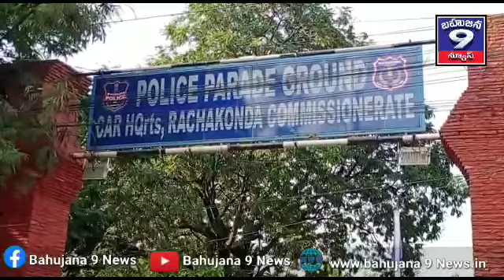రాచకొండ పోలీస్ కమిషనరేట్ కార్ హెడ్ క్వార్టర్స్ లో టు వీలర్ ఫోర్ వీలర్ అక్షన్ కార్యక్రమం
రవీందర్ సింగ్. రాజ్ పుత్ హైదరాబాద్.

రాచకొండ పోలీస్ కమిషనరేట్ కార్ హెడ్ క్వార్టర్స్ లో టు వీలర్ ఫోర్ వీలర్ అక్షన్ కార్యక్రమం నిర్వహించారు ఈ కార్యక్రమానికి అడిషనల్ కమిషనర్ సుధీర్ బాబు హాజరై అక్షన్ కార్యక్రమాన్ని ప్రారంభించారు  అనంతరం కార్ హెడ్ క్వార్టర్స్  అడిషనల్ డిసిపి షామీర్  మాట్లాడుతూ సంవత్సరంలో రెండు సార్లు ఆక్షన్ నిర్వహిస్తున్నట్టు ఈ ఆప్షన్ లో 692 ఆక్షన్ లో బండ్లను విక్రయించినట్లు దీని ఆదాయం  50 లక్షల రూపాయలు వచ్చినట్లు ఆయన తెలిపారు